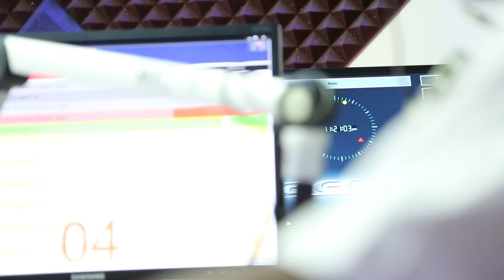Utata wa kujiondoa timu ya Mashujaa na Mkwasa kuchomolewa Taifa Stars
Radio/Tv Presenter

Football commentator

One of the Best and Experience Sports anchor in Tanzania - Radio and Tv

Welcome for the Sports News and Entertainment